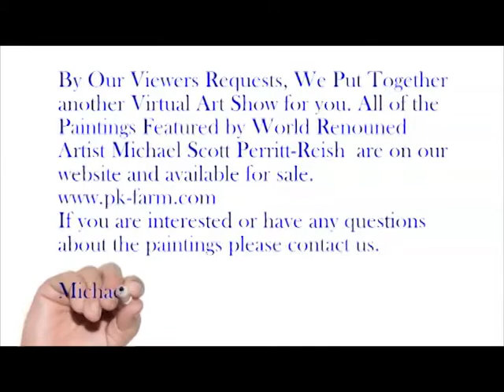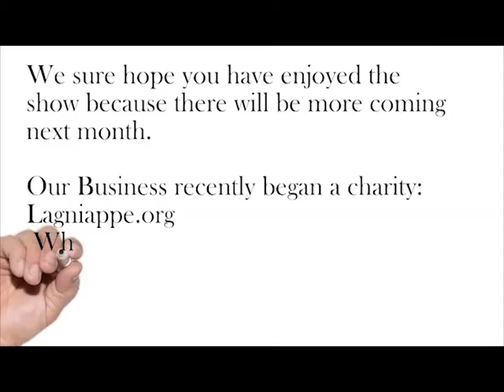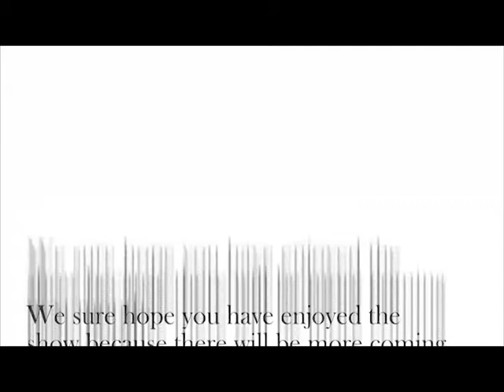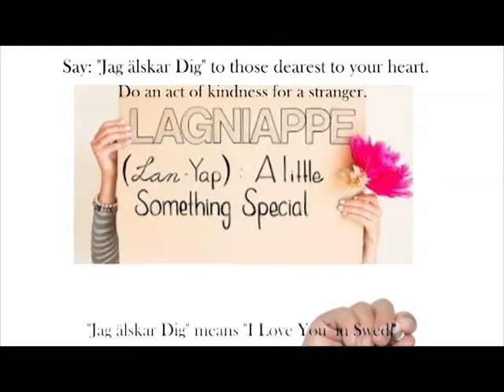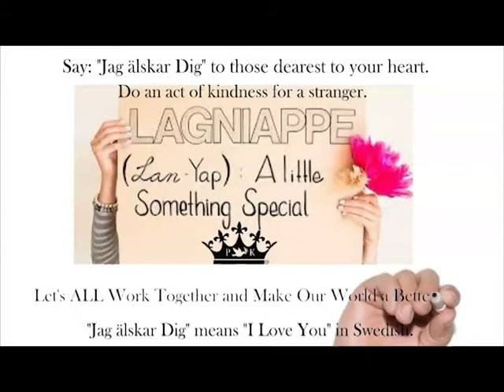Michael Scott Perritt Reish Fall Virtual Art Show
Welcome to the Premier of Michael Scott Perritt-Reish Art. Many of the paintings in this show have traveled the world and we would like to share them with you.

We have begun our life-changing journey and will be returning to farms that have been untouched for nearly 20 years!

The Peaceful Kingdom Farms will be giving Lagnaippe (Zero Water) to one subscriber every month. Our objective is to help one family every month to get off bottled water and reduce additional plastics from entering our world's land fields and oceans.

We Wanted to share some of our collection of Art Michael has done over the past decades. Many of the pieces have been shown in Australia, New York, Seattle and Pennsylvania as well.

Some of our Art have recently found a forever home thanks to the First Annual Art in the Orchard at the Way Farm in Port Matilda PA.

Thank you for visiting and we will see you again soon!